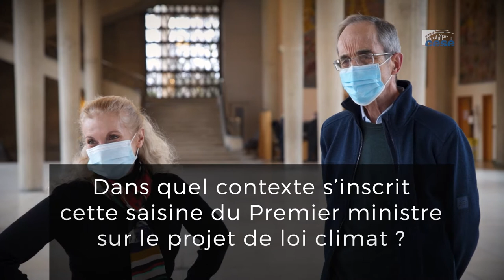Climat, neutralité carbone et justice sociale - cese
Climat, neutralité carbone et justice sociale - Avis du CESE sur le projet de loi portant lutte contre le dérèglement climatique et renforcement de la résilience face à ses effets.

La séance plénière du 27 janvier était consacrée à la présentation de l'avis - sur saisine du Premier ministre - "Projet de loi portant lutte contre le dérèglement climatique et renforcement de la résilience face à ses effets", rapporté par Michel Badré (groupe environnement et nature) et Claire Bordenave (groupe de la CGT), au nom de la section de l'environnement, présidée par Anne-Marie Ducroux (groupe environnement et nature).

Emmanuelle Wargon, ministre déléguée auprès de la ministre de la Transition écologique, chargée du Logement, était présente à cette occasion.

Le CESE, saisi pour avis par le Premier ministre, a examiné le projet de loi portant lutte contre le dérèglement climatique et renforcement de la résilience face à ses effets. La future loi doit permettre d’atteindre les objectifs climatiques fixés au niveau national, dans un esprit de justice sociale et de tenir nos engagements internationaux. En France, la Stratégie nationale bas-carbone (SNBC) définit un objectif de réduction de 40% des émissions nationales de gaz à effet de serre (GES) en 2030, par rapport à 1990, pour viser la neutralité carbone en 2050.

Le CESE s’est  déjà  prononcé à plusieurs  reprises  sur  la politique nationale d’atténuation des émissions et a indiqué que la France ne se situe pas sur les trajectoires prévues. Et alors qu’il faudrait tripler le rythme annuel de réduction des émissions pour les diviser par  six d’ici 2050, les nombreuses mesures du projet de loi, en général pertinentes, restent souvent limitées, différées, ou soumises à des conditions telles que leur mise en œuvre à terme rapproché est incertaine.

Le CESE formule des préconisations portant sur :
- L’adéquation des mesures annoncées dans le projet de loi au respect des trajectoires prévues de réduction des émissions de gaz à effet de serre à 2030 et de neutralité carbone en 2050 ;
- La cohérence de ces mesures avec les politiques de réduction des inégalités ;
- Les conditions de gouvernance et financements notamment permettant une mise en œuvre de ces mesures.